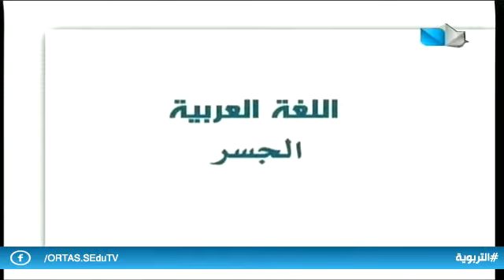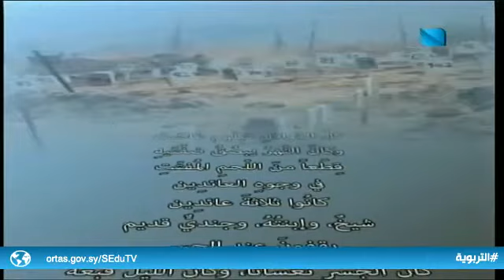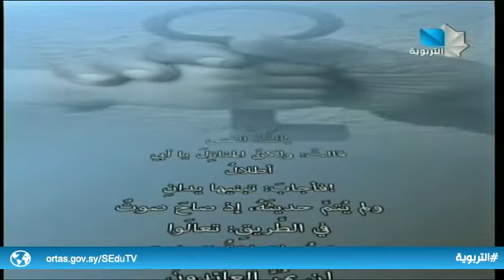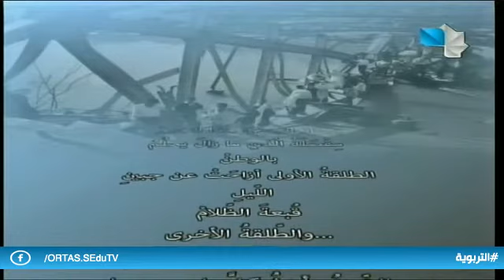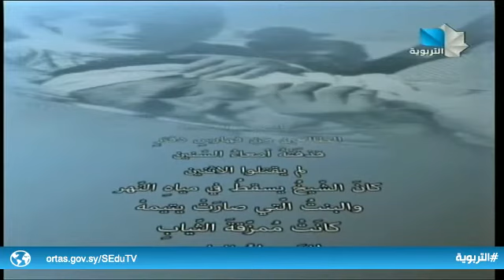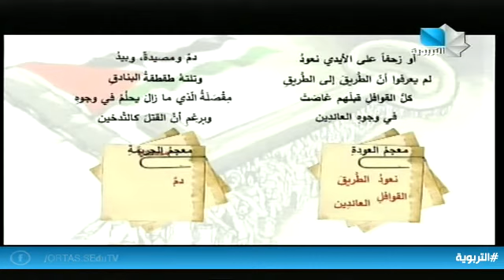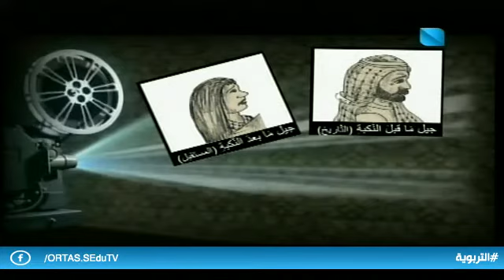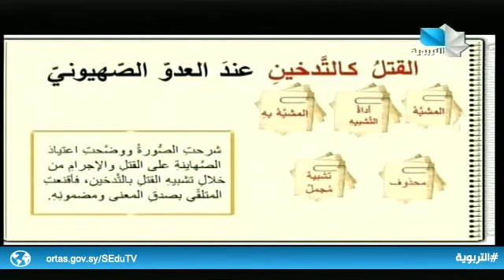دروس تعليمية / لغة عربية - ثالث ثانوي أدبي 30.04.2021